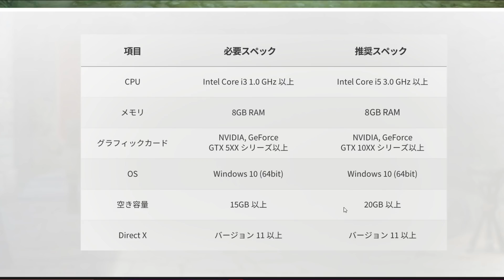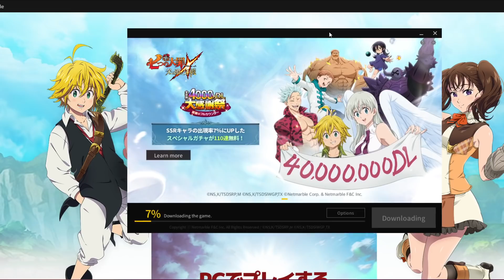DIFERENÇA COLOSSAL! GRAND CROSS NO PC ESTÁ MUITO OTIMIZADO!!! - The Seven Deadly Sins Grand Cross